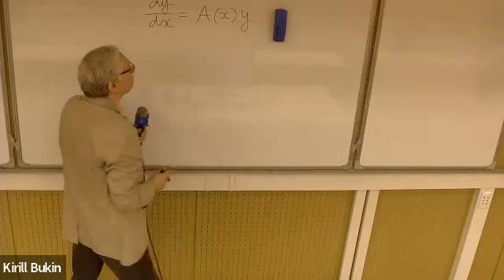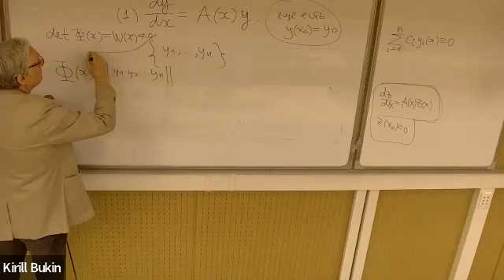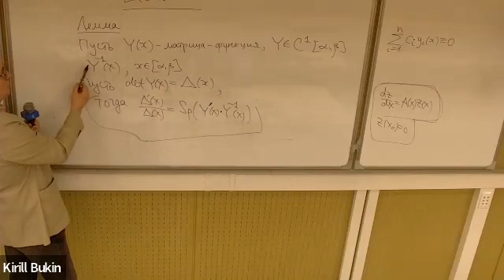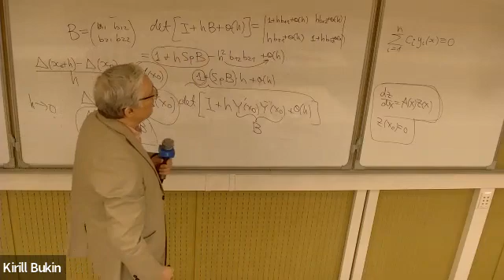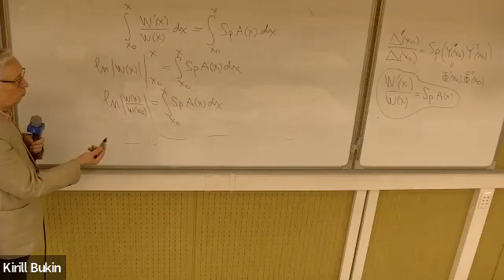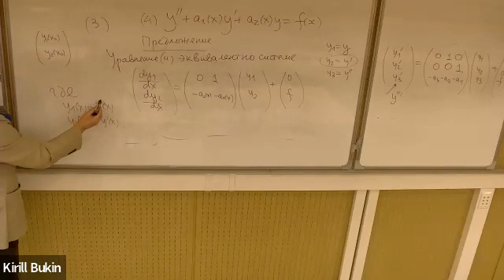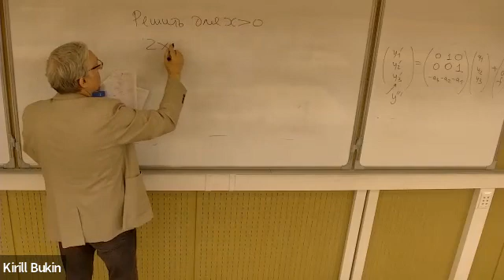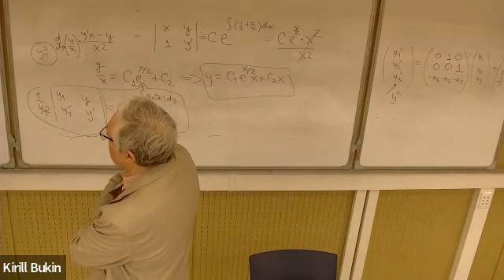Дифференциальные уравнения, ПМИ – лекция 11